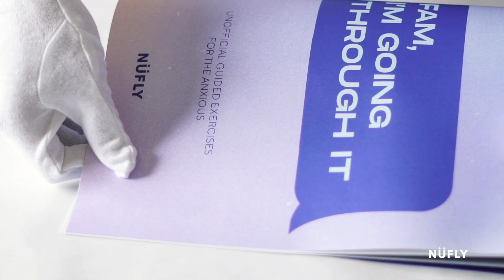07.20.20 NÜFLY Care Package Boxing (pt.1)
Behind The Scenes of “care package 1” Boxing Day feat. Cas, Dan, and Don

Directed by Belinda Man

🎵 dreamz cme a lng way. (solange edit) - cay caleb.